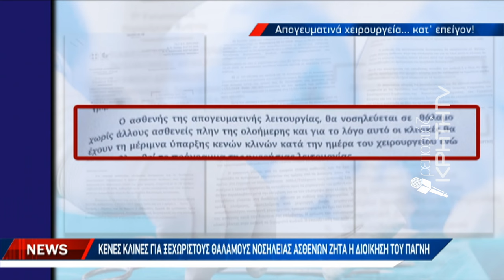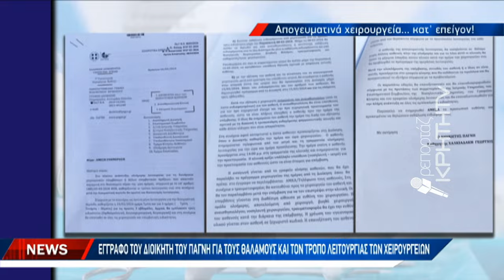Κενές κλίνες για ξεχωριστούς θαλάμους νοσηλείας ασθενών ζητά η διοίκηση